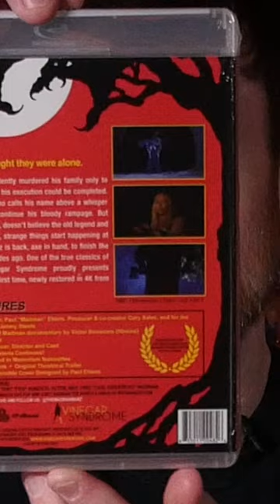Madman Slasher 80sSlasher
Madman is a slasher film written and directed by Joe Giannone and stars Gaylen Ross and Paul Ehlers. An axe-wielding murderer named Madman Marz is accidentally summoned during a campfire tale. (1981)